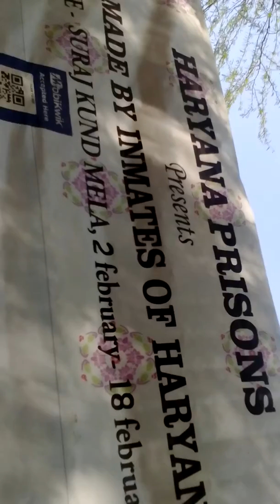Surajkund mela 2018-haryana prisons stall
Products made by inmates of haryana prisons needs appreciation and encouragement 👍